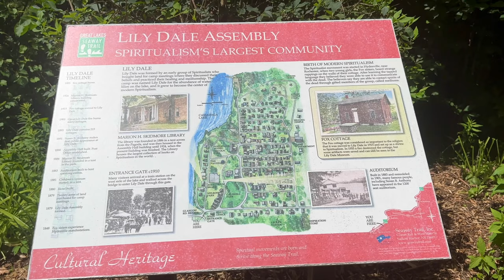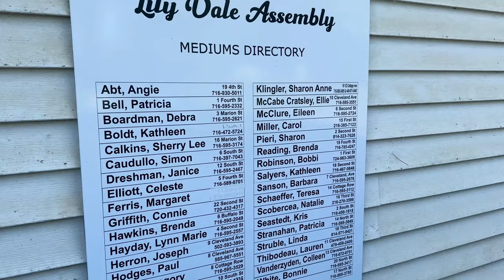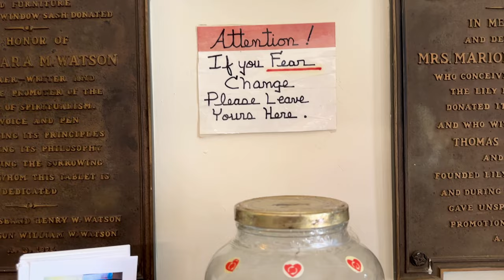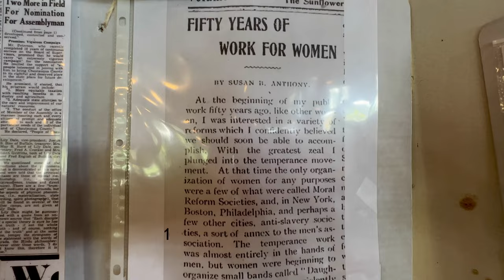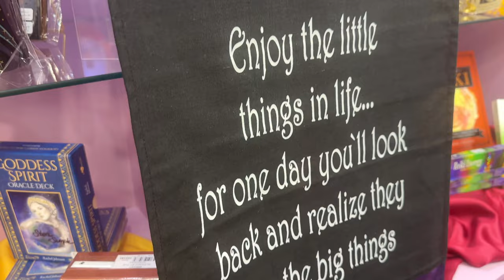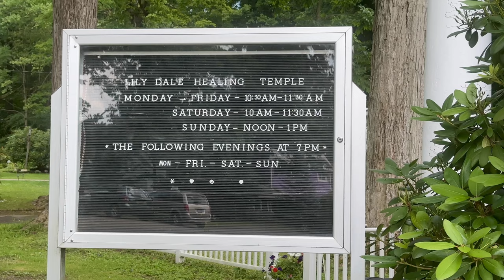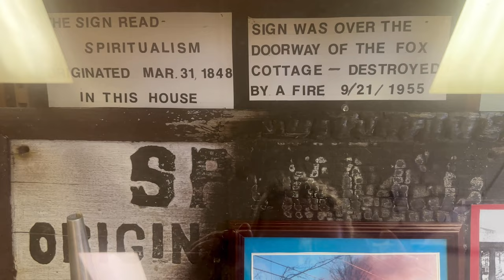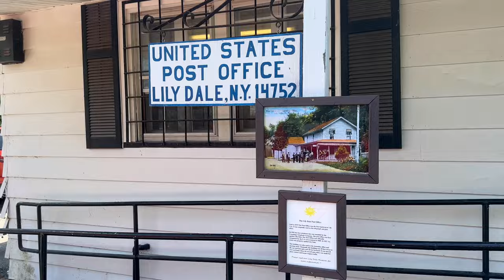Visiting Lily Dale, NY : The 'Psychic Capital of the World'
Join me on an extraordinary journey as I travel to Lily Dale, New York, renowned for its spiritualist community and psychic mediums.

It's even called the 'Psychic Capital of the World'!

In this video, I document my experience getting a reading with a medium that left me both amazed and skeptical (maybe not in the way you'd imagine).

From the quaint streets to the mystical atmosphere, you'll get a glimpse of what it's like to explore this unique town and connect with the spiritual realm.

We'll see the famous "Stump", see the library, learn about the women's rights movement in Lily Dale, see the famous  lily dale assembly, and even have a reading with the man who's read both my grandmother and mother before.

Watch as I delve into the unknown and discover the power of mediumship in Lily Dale.